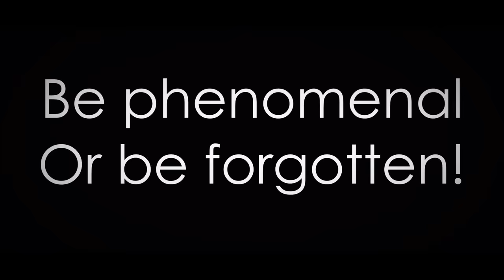EVERYBODY WANTS TO BE A BEAST ᴴᴰ ~ Motivational Training ft. Eric Thomas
☆☆☆ READ DESCRIPTION FAQ ☆☆☆

On Periscope Ericthomasbtc
Instagram ETthehiphoppreacher

"Everybody wants to be a beast, until it's time to do what beasts do!" ~ Eric Thomas 3:55

FAQ
1) Who is the first speaker?
☛ The first speaker is Mickey Rourke from the movie "Generation iron."  I however got that first bit of audio from this

2) Who is the second speaker? Where can I get the raw speech?

3) What song did you use?
I believe the name of the song is "Recognize" by Jamin Winans.  Here is the link to the music that I used